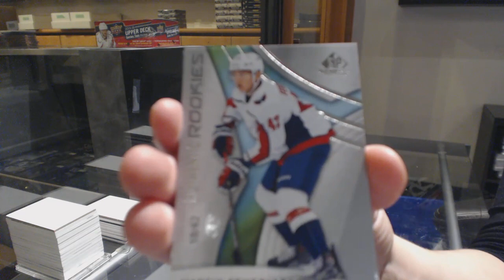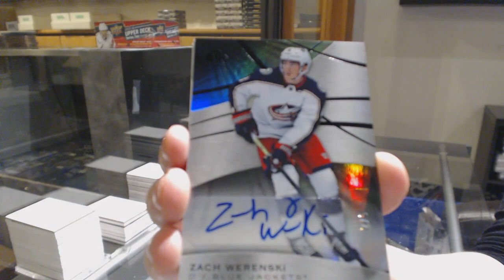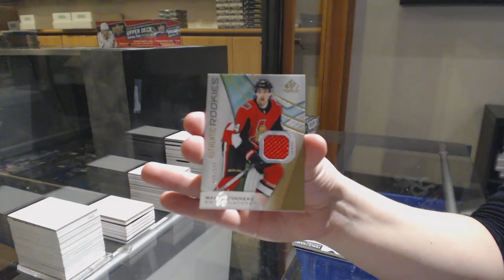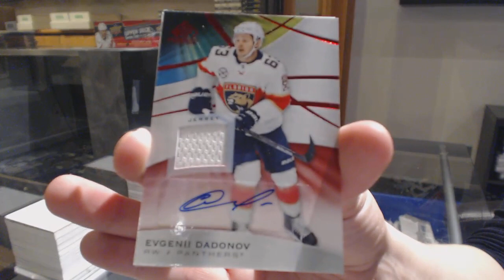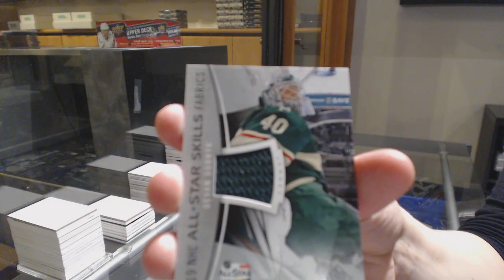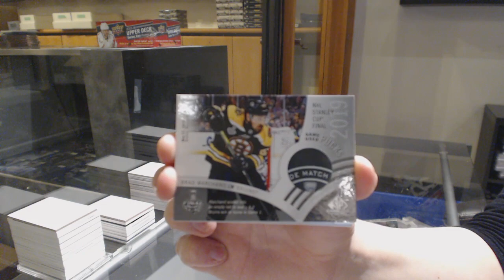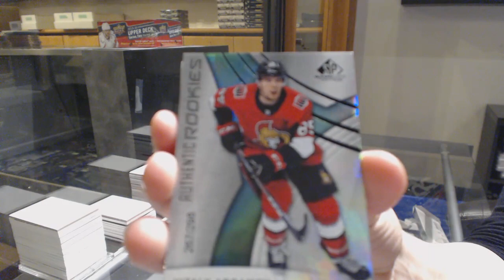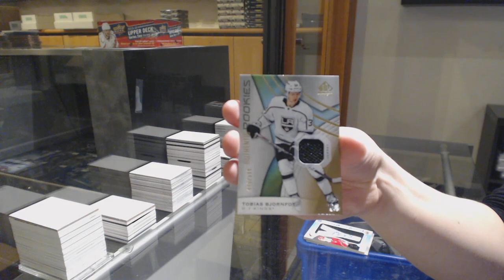19-20 Upper Deck SP Game Used Hockey 10 Box Case Break - C&C GB #11,310